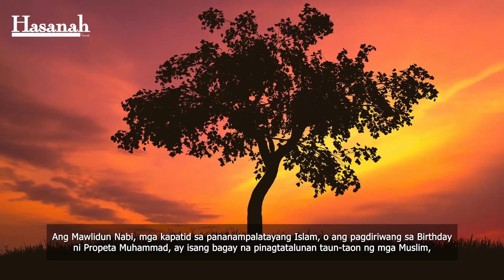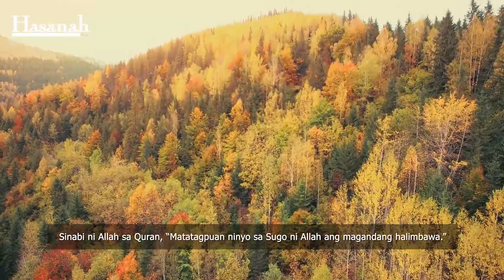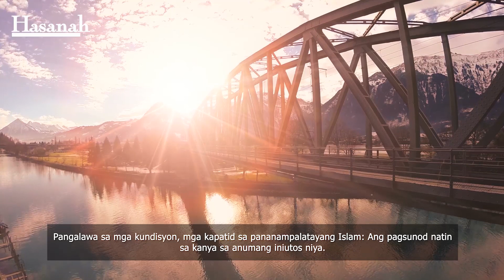Ang Kahulugan ng Muhammadun Rasulullah